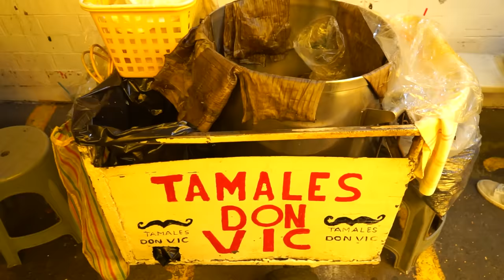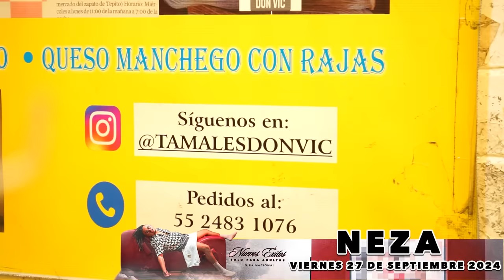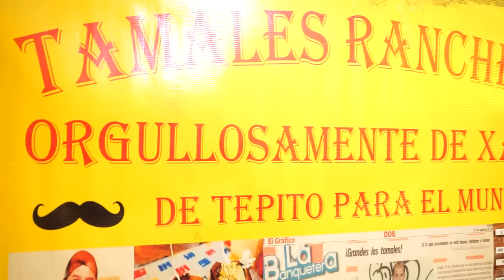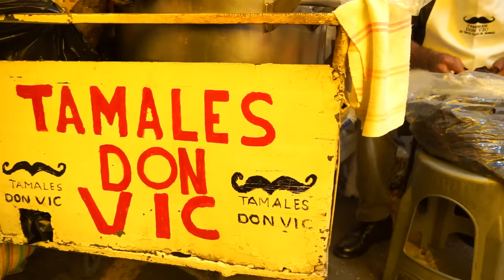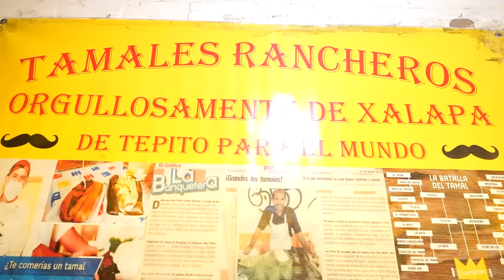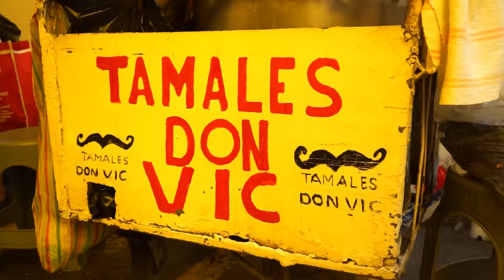TAMALES GIGANTES en TEPITO - Lalo Elizarrarás